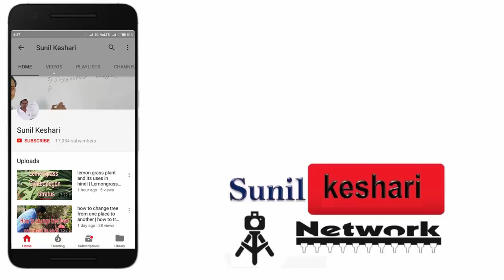How to Install Boundary Wall Wire Fencing: The Ultimate Guide!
In this video, we'll show you how to install boundary wall wire fencing using the latest techniques!

By following our step-by-step guide, you'll be able to install razor wire fence in no time at all! We'll cover the basics of wire installation, including how to stretch woven wire fence and precast boundary wall installation. Finally, we'll show you how to install razore wire, the latest and most effective type of wire fencing.

If you're looking to install boundary wall wire fencing, then this video is for you! We'll cover everything you need to know to achieve a professional outcome!